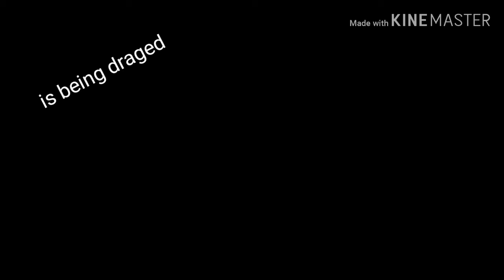Halloween special~hide and seek ~